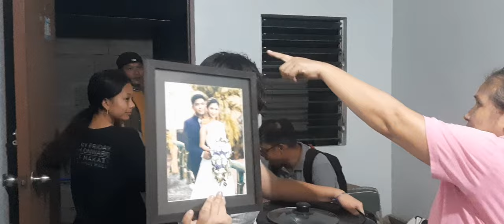HINDI PALA MADALING MAGHANAP NG MAUUPAHANG BAHAY SA BATANGAS HSLOS PUNUAN PO.